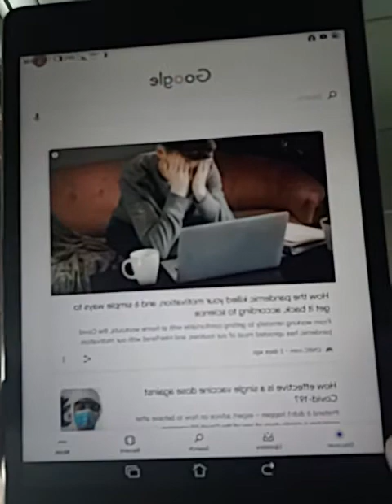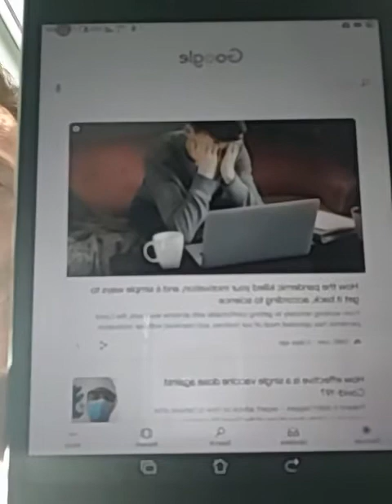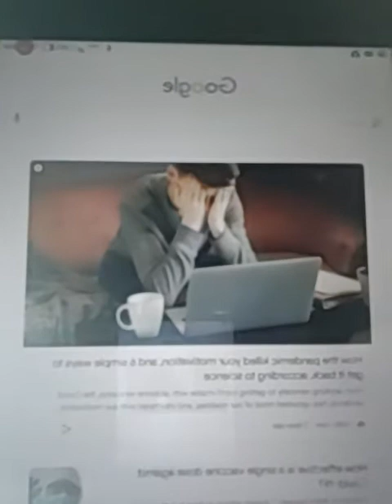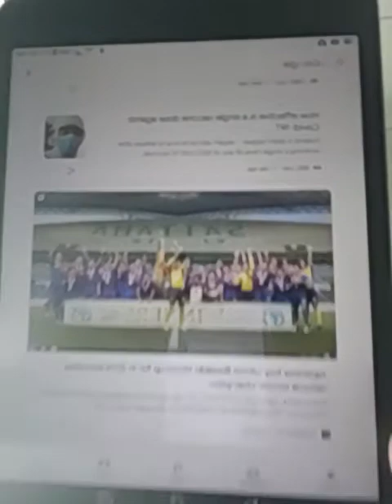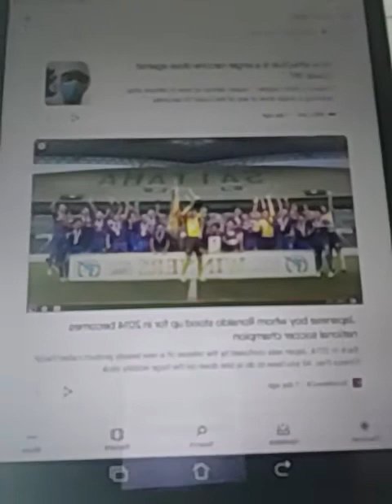Restoring White Immunity